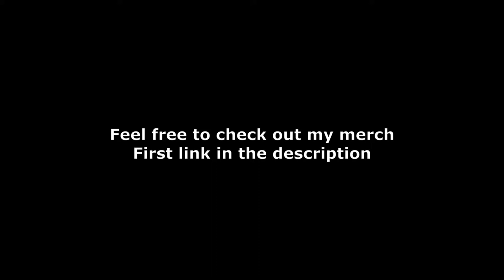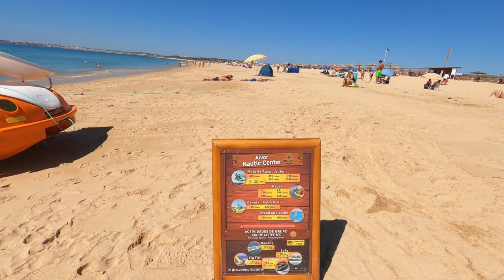🇵🇹Algarve Vlog #29 | Praia de Alvor Beach Walk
Long relaxing beach walk at "Praia de Alvor" in the Algarve, Portugal.

Timestamp:
00:05 - Praia dos tres irmaos beginning of the walk through Praia de Alvor
16:45 - Watersport Equipment rental